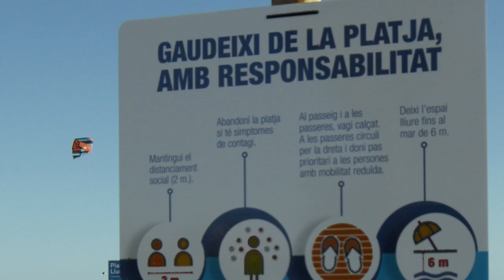Era una salida | Juan Flecha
Video ambiente sobe una salida en bici encontrando grupetas.